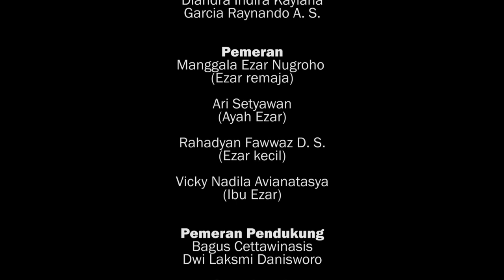FINALIS FLS2N TAHUAN 2020 SMA NEGERI 7 SEMARANG - GETUN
Kreatifitas Film dari peserta didik SMA NEGERI 7 SEMARANG
Production by Pinema Production
Sehebat apapun kita, tanpa orang tua kita bukanlah apa-apa'

SINOPSIS :
Ezar adalah seorang siswa SMA yang sudah ditinggal meninggal oleh ibunya sejak kecil. Ayahnya sangat sayang padanya. Namun, ia tidak pernah peduli dengan lingkungan sekitarnya, termasuk kasih sayang ayahnya. Ia terlalu asik bermain sendiri dengan berbagai macam mainannya. Ia sering kali menolak ajakan ayahnya untuk bermain atau sekedar bercengkerama bersama. Sampai suatu momen ketika ayahnya mengajaknya bermain, Ia mengiyakannya dengan terpaksa, tidak disangka itulah momen terakhir ayahnya mengajaknya bermain. Hingga Ezar tumbuh menjadi laki-laki remaja yang berprestasi. Namun, bayangan tentang memori kedua orang tuanya masih lekat di benaknya. Ia sering kali membayangkan dan berbicara dengan kedua orang tuanya. Tetapi yang ada hanyalah perasaan menyesal karena dulu menyiakan kasih sayang kedua orang tuanya.

Temukan
Pinema Production  di